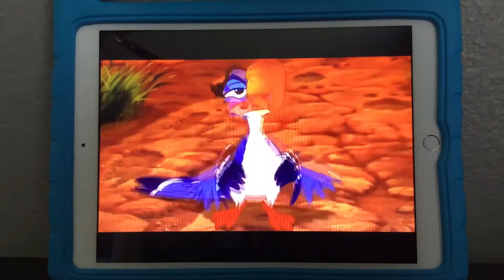Pants (Buddy Jr’s Version)